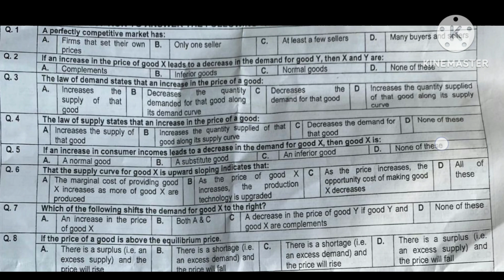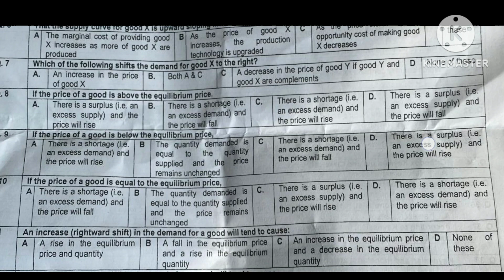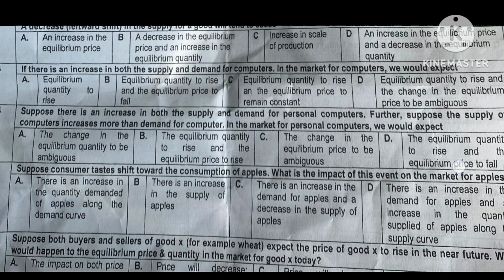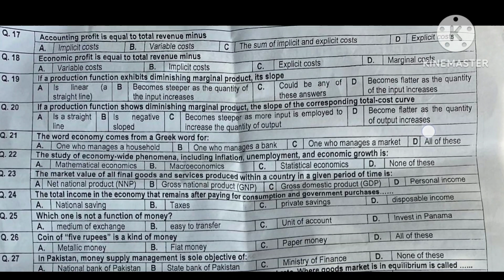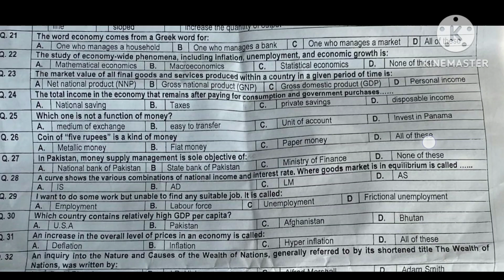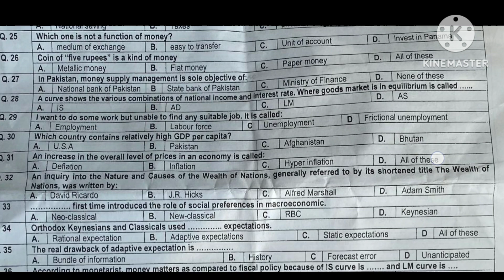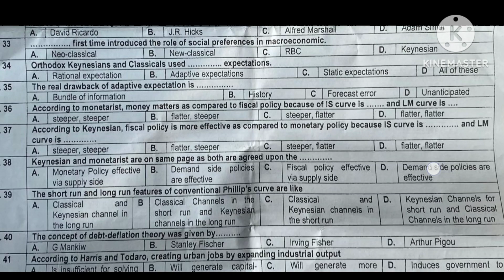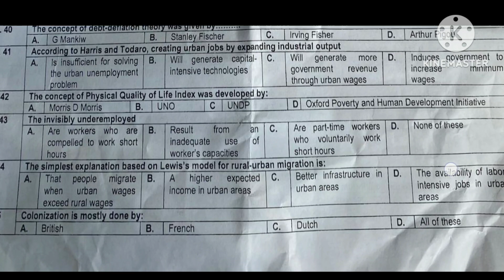KPPSC LECTURER IN ECONOMICS SOLVED PAPER 23 Jun 2023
In this video I have completely discussed fabric of the public service commission economics lecturer test paper this lecture is vital for all those candidates who are preparing for any type of Economics related test this lecture consists of original Khyber performance Public Service Commission subject specialist in lecturer in Economics paper.

Download doger book for Lecturer in Economics in pdf